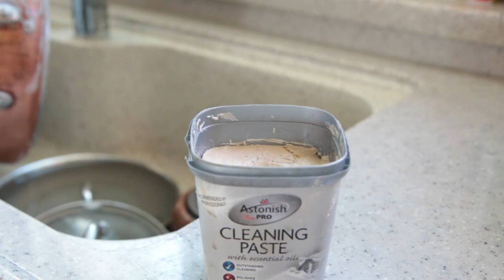찌든때클리너사용 탄냄비닦는법 How to clean a pot Steaming Cleaner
5년 사용해온 황동냄비세트,
안팎으로 찌든때 너무 심각한 상태인지라
`닦아야지` 생각만 하고 엄두가 나질 않아 모셔두고 있었는데
아스토니쉬 찌든때클리너 덕분에
반짝반짝 새 냄비로 변신 스타트~

찌든때의 상태가 완전 심각하다보니
철수세미로 박박문질러 닦기는 기본! 하루에 한개 또는 두깨씩만 작업중이다!

아스토니쉬
곰팡이제거제
숨은때클리너는 only 그들의 힘만으로 손댈 필요도없이
깨끗해졌다면,
찌든때클리너는 적당한 힘과 시간이 필요한 작업이었다